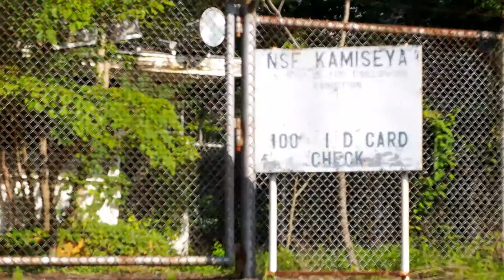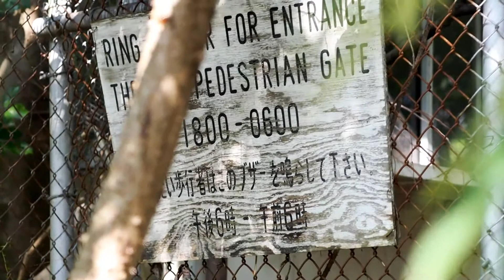旧上瀬谷通信施設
使用機材
オリンパス OM-D E-M5
 zuiko 75mm f1.8